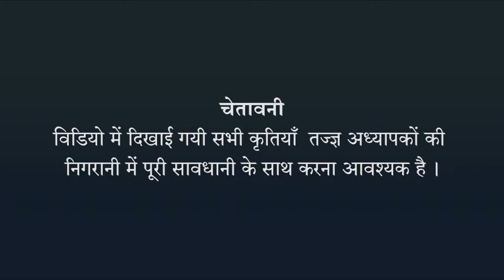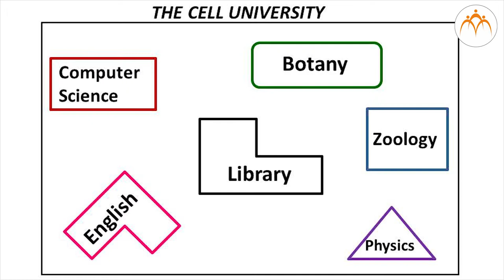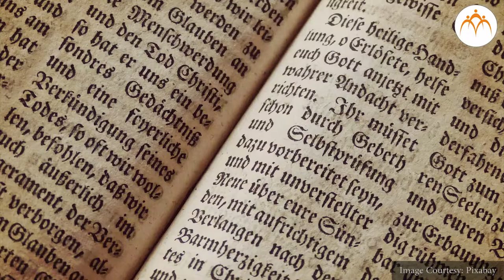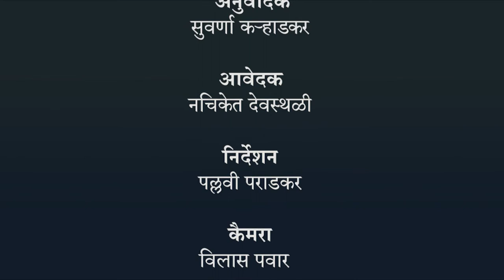डी.एन.ए - भाग 1 - हिंदी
आनुवंशिकता और उत्क्रांति